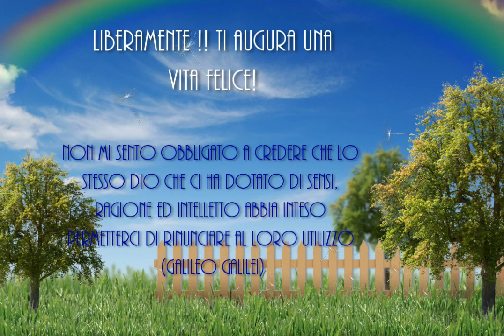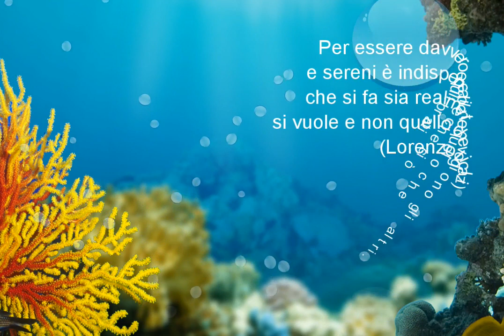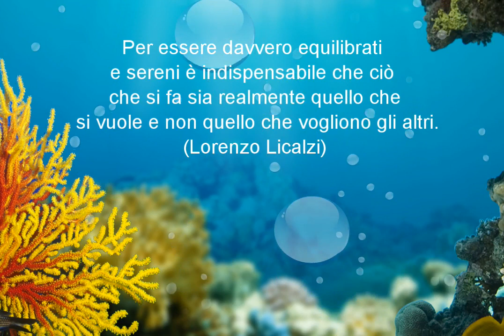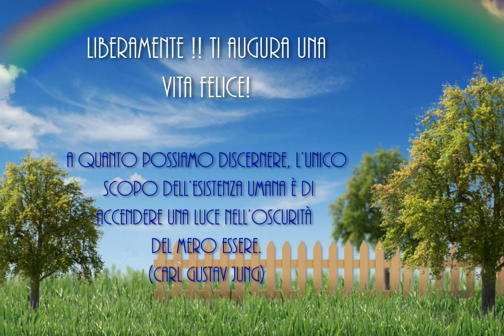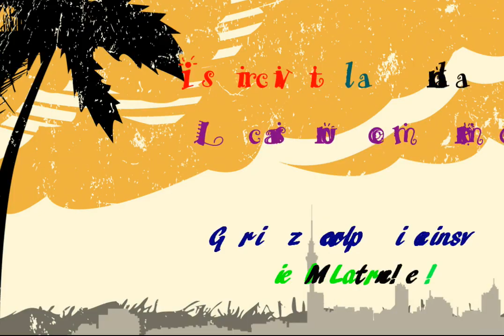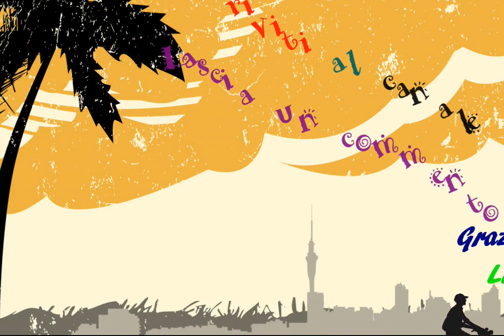Musica per Rilassarsi e Addormentarsi Dolcemente